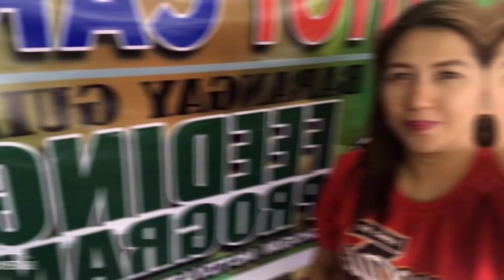ELLEN LASTiMOSA For Councilor of Talisay City